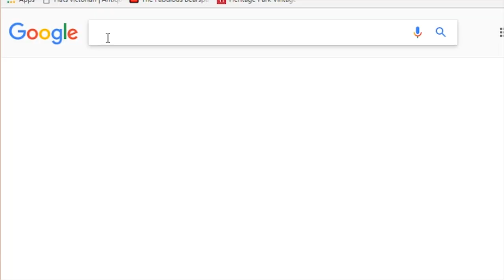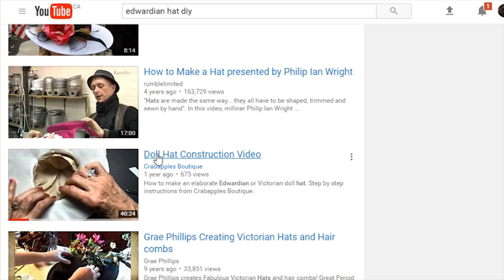DIY Edwardian Inspired Hat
Flowers used for the tutorial were thrifted
Feathers:

Personal Insta : @irenerudnyk